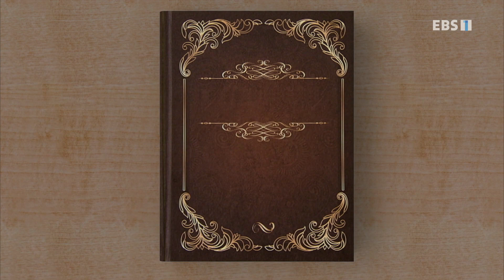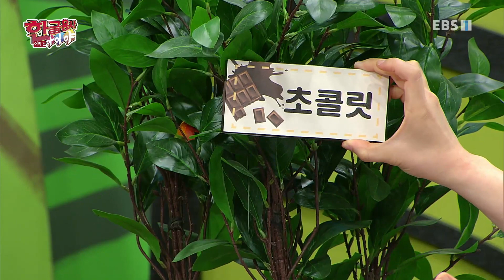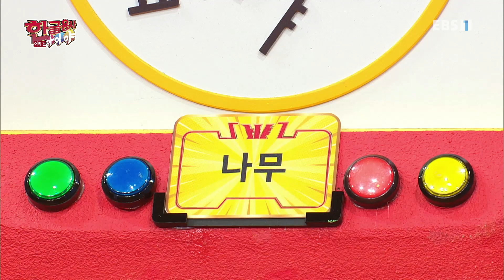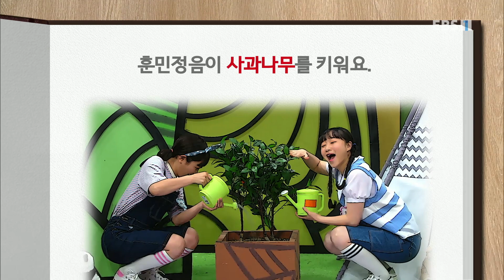한글용사 아이야 - 어휘 편 35화 사과나무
''사과''와 ''나무''가 만나면 ''사과나무''